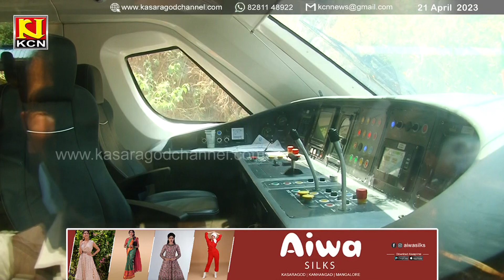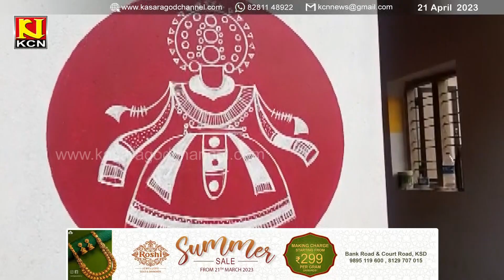KCN Kannada News 21 April 2023